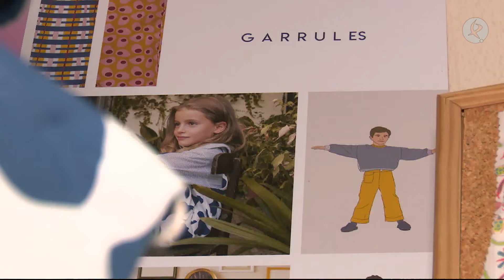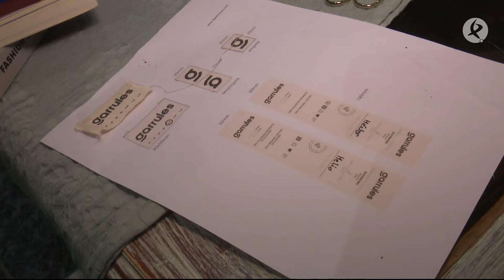Moda infantil, sostenible, responsable y única desde Badajoz al mundo | Puerta con Puerta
Elena ha creado una marca propia de moda infantil elaborada con algodón 100% orgánico. Los patrones los crea ella así como los estampados de las telas, por lo que sus prendas son únicas por el patronaje, el diseño y el punto.

Estudió diseño de moda en Sevilla, ha trabajado en varias marcas de moda infantil y decidió dar el salto y crear su propia marca desde su pueblo, Montijo. " Mi oficina es mi casa y mi coche"

Desde el principio está basada en al sostenibilidad y en la educación por el medio ambiente, por ello en todas las etiquetas vienen semillas para plantar, "de cada prenda, una planta" un detalle que llega al corazón de los niños aportando un valor añadido. ¿Y por qué Garrules? Porque es una palabra en castúo vinculada a la infancia.

Algo muy curioso es que las prendas tienen crecederas, es decir, margen de crecimiento jugando con las costuras y los puños para así reducir el consumo y alargar la vida útil de la prenda una vez que se adquiere. Ganas, creatividad, ilusión y trabajo es lo que hay detrás de esta marca extremeña que ya ha abierto local en Badajoz.